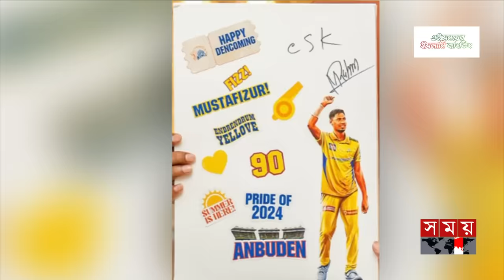কীভাবে মোস্তাফিজকে বরণ করলো চেন্নাই? | Mustafizur Rahman | Chennai Super Kings | IPL 2024 | Somoy TV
কীভাবে মোস্তাফিজকে বরণ করলো চেন্নাই? | Mustafizur Rahman | Chennai Super Kings | IPL | Somoy TV

Somoy TV: t.ly/Se1z
Somoy TV Bulletin: t.ly/iqIq
Somoy Entertainment: t.ly/3dWC
Somoy Sports: t.ly/iASp
SOMOY TV ISLAMIC: t.ly/zU6a

Somoynews.tv: t.ly/Y7ab
খেলার সময়: t.ly/xJ5H
সময়ের গল্প: t.ly/EW3M
এ সময়ের বাণিজ্য : t.ly/m3ir

Groups:
Somoy TV (Official)✅: t.ly/ajiO
Somoy Entertainment✅: t.ly/8CLh
Somoy Business✅: t.ly/4xaJ